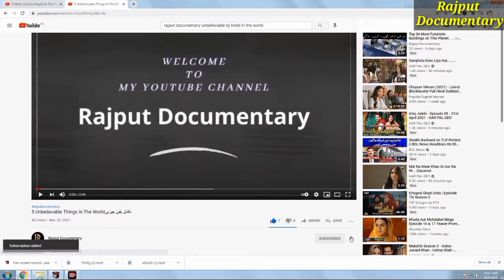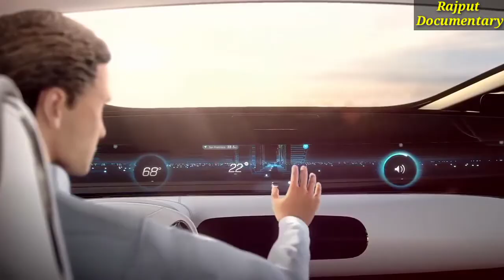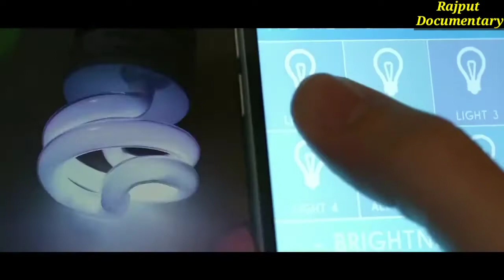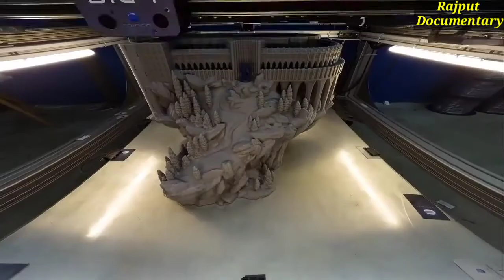Top 05 New Technologies And Invention That Will Change The World|Rajput Documentary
1)Self driving cars
2)Robotics and Artificial intelligencey
3)virtual reality
4)internet of things
5)3D printing